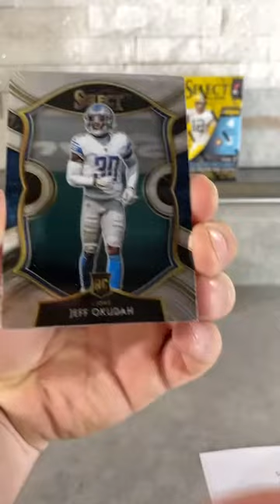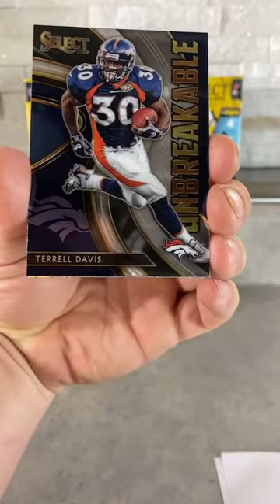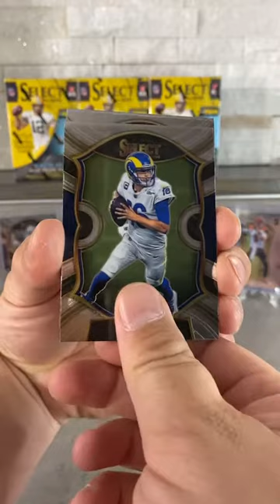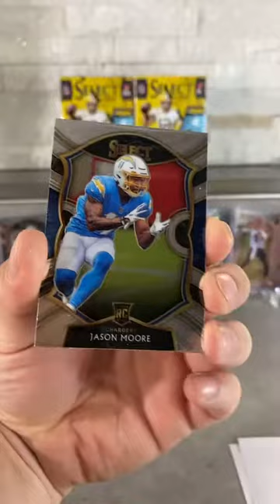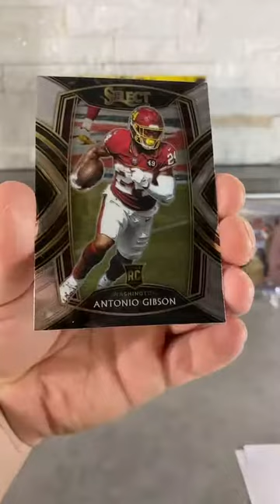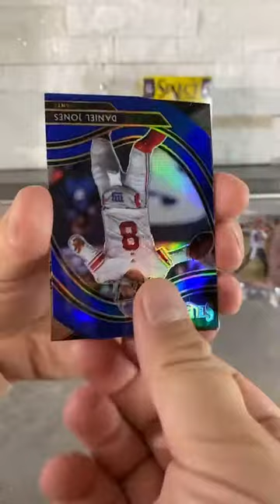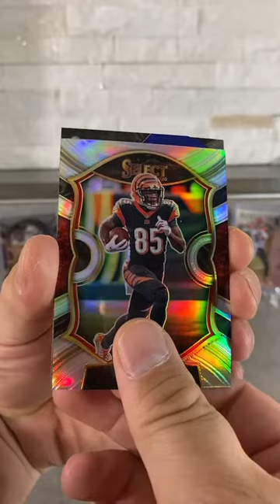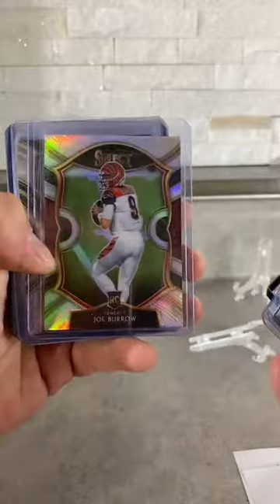2020 Select NFL 3 blaster 1 hanger 5 cello pack live break, 5/2/21